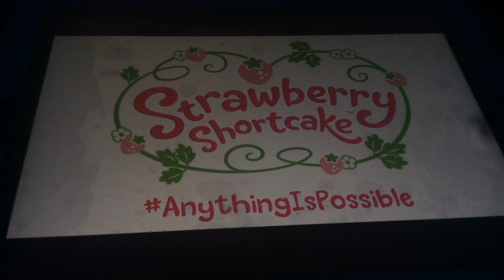New Meet Cherry Jam BBA Season 4